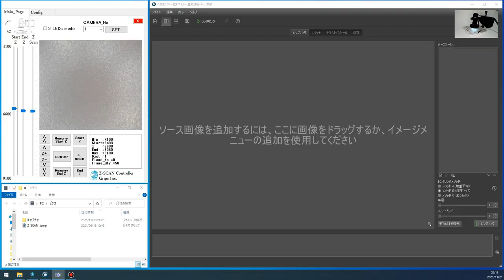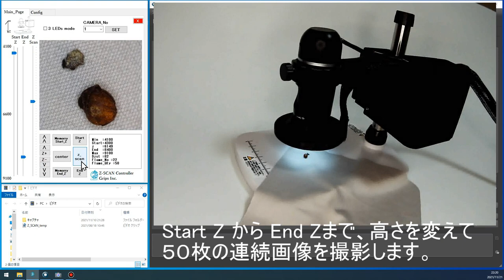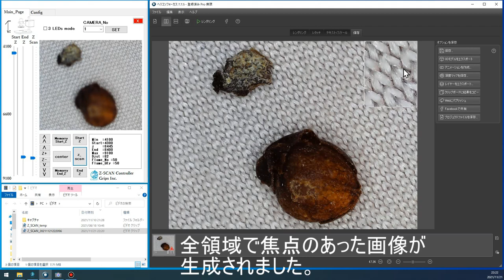深度合成顕微鏡 Z-SCAN 紹介動画 粒コショウ の観察（Focus stacking microscope）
深度合成顕微鏡 Z-SCANで、粒コショウ を観察した動画です。
画面全体に焦点のあった顕微鏡画像や、３Ｄ顕微鏡画像を作成しています。